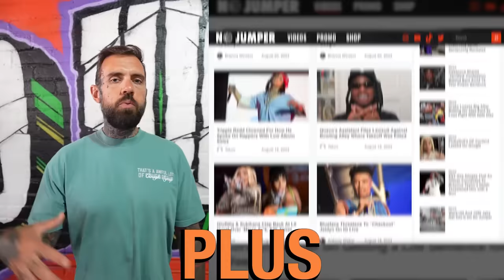NoLimit Kyro on if He’s Talked to G Herbo Since He Dissed Him in an Interview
Kyro talks about his relationship with G Herbo and how he ended up dissing him.